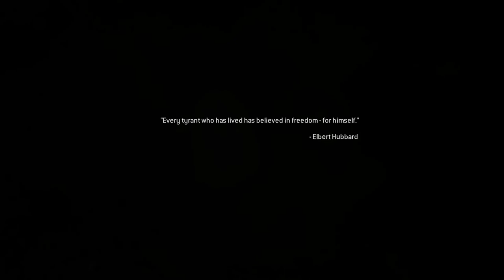Call of Duty Modern Warfare 2 Remastered Campaign #4